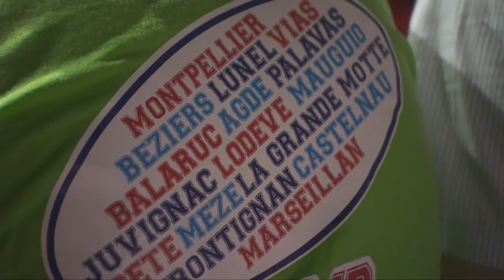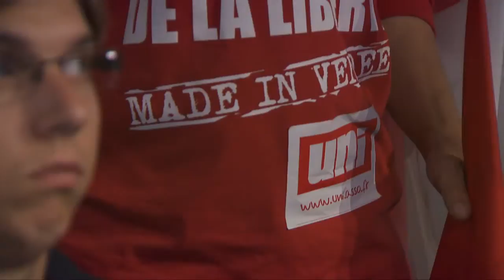UMP - Hervé Mariton - Plénière sur les valeurs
Intervention d'Hervé Mariton, Conseiller politique, lors de la plénière sur "Les valeurs" (Campus UMP - 2 septembre 2011).